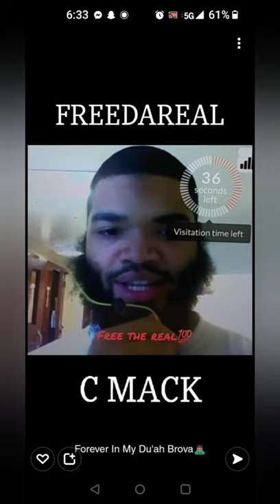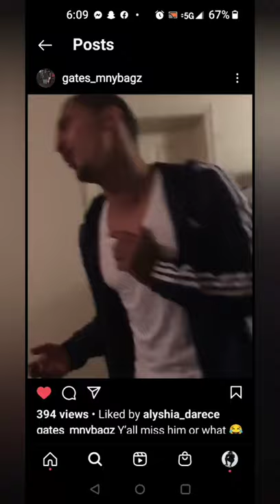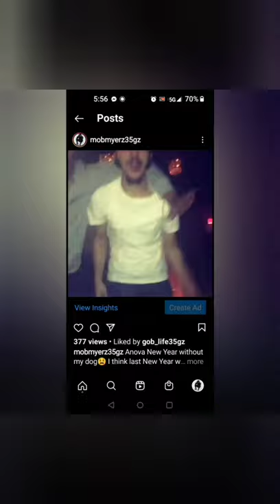The Infamous Prison Stromboli (Cooking Video #2)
Music 🎶
Artist: Mob Myerz
Title: Letter 2 The Sijn